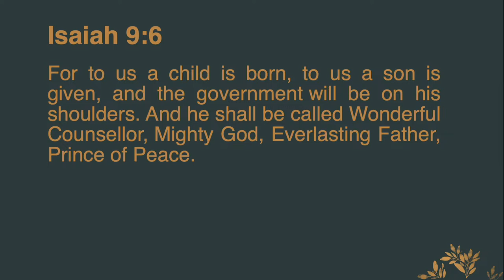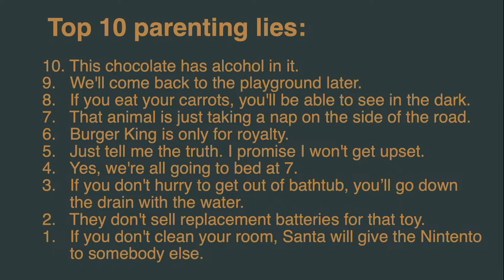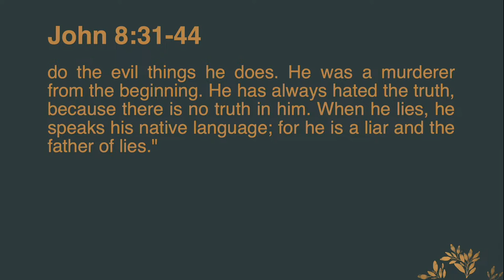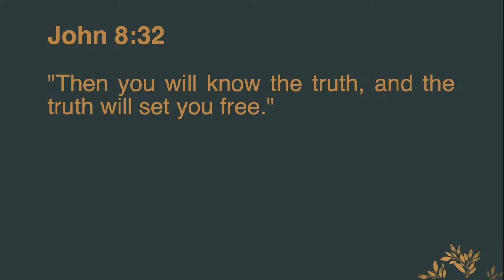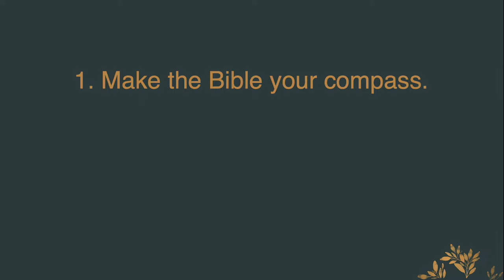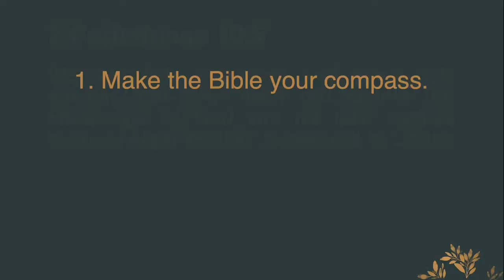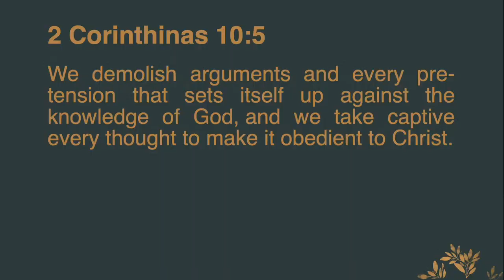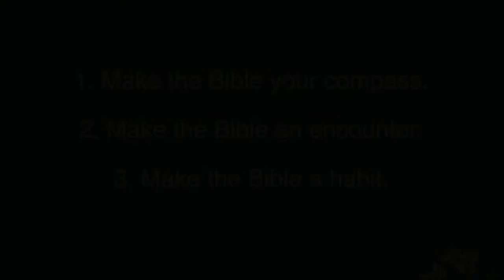Wonderful Counsellor | Dave Schnitter